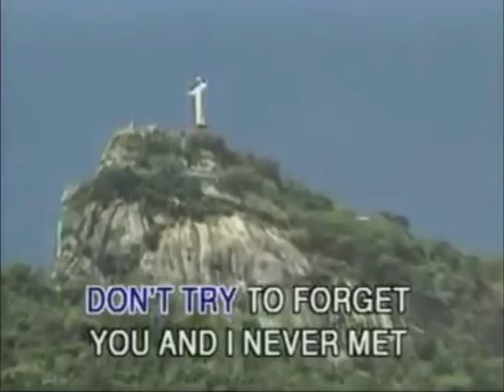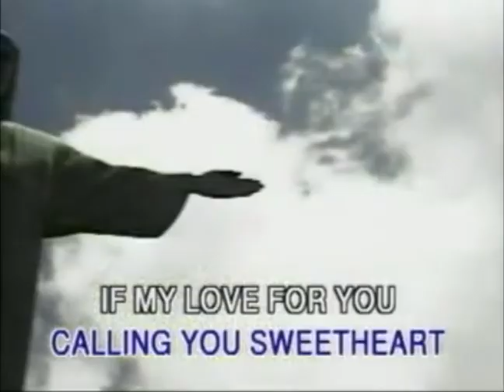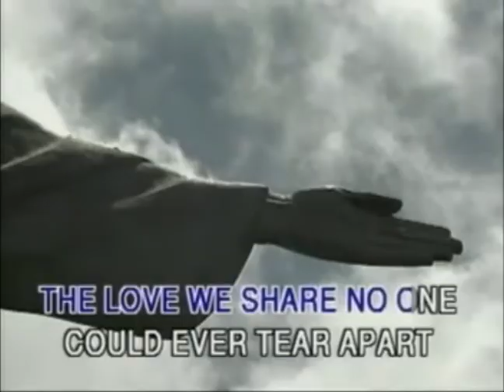Sweetheart (Karaoke) - In the style of Engelbert Humperdinck